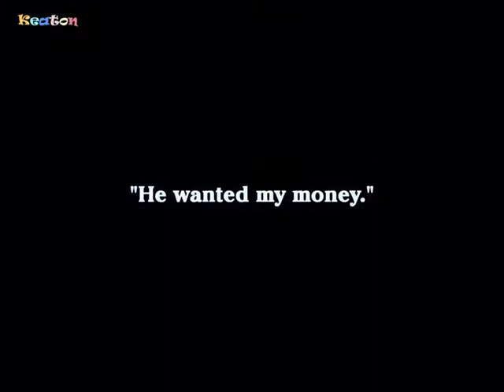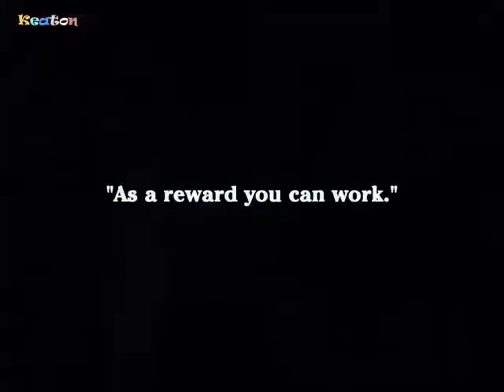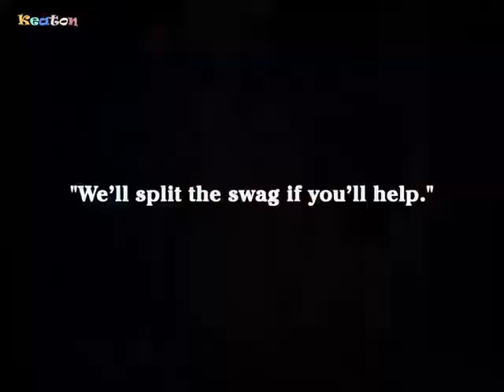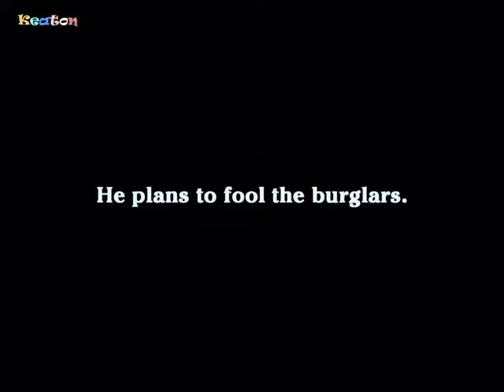Charles Chaplin-- The Tramp 1915 | Comedy, Short Film Charlie Chaplin Full Movies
This is 41st movie of  Charles Chaplin in 11th April 1915

Starring-- Charlie Chaplin, Edna Purviance
Distributed by-- Essanay Studios, General Film Company